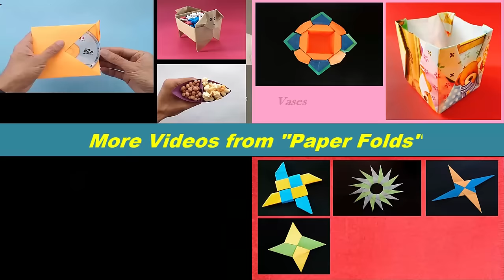How to make an easy paper "💕Heart" under 2 minutes(A4 paper) - Valentine Origami for Beginners